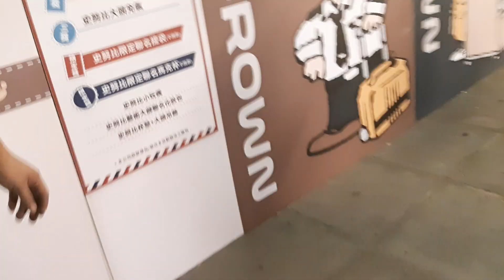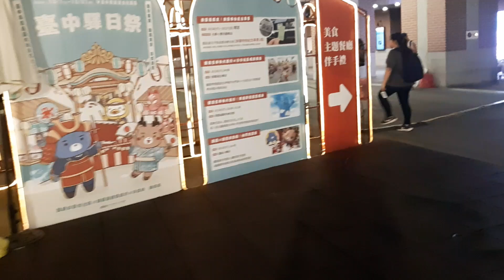Let's visit TAICHUNG TAIWAN in a bit ! !